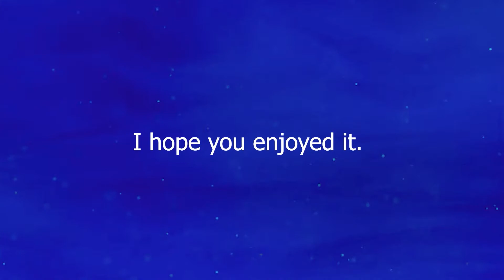FUN, GAFFES AND FALLING INTO THE WATER II Compilations #4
Improve your mood. If you want to watch it. Here is the place for lots of laughs, fun or not so much but interesting moments and events all in or around the water. Compilations of fun, blunders and falling into the water. In backyard pools, sea, lakes, rivers. Jumping into water from springboards, ropes, boats, bridges, trees, rocks, surfboards, and anywhere you can jump from. Falls into the water, falls from water skiing, from slipping or from unsuccessful attempts at amusements. Mistakes and failures of people and animals in their efforts to be interesting or achieve their desire and many others.
Interesting moments with boats and all kinds of inflatable water fun. Games on the sand on the beach, collision with waves and underwater interesting moments.